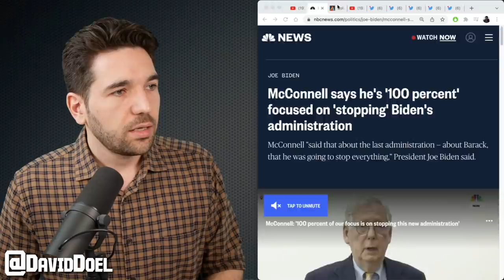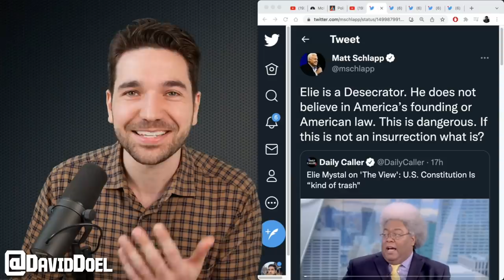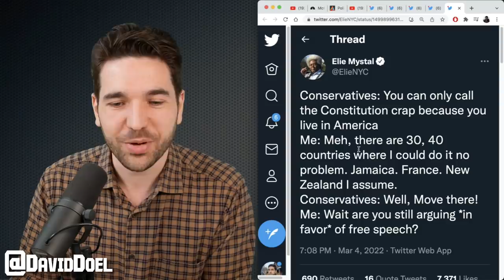Elie Mystal Schools 'The View' And Enrages Conservatives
The Nation's justice correspondent and legal scholar Elie Mystal educated The View on what Joe Biden should have said in his State of the Union address, and also what he thinks is wrong with the constitution - pissing off conservatives in the process.